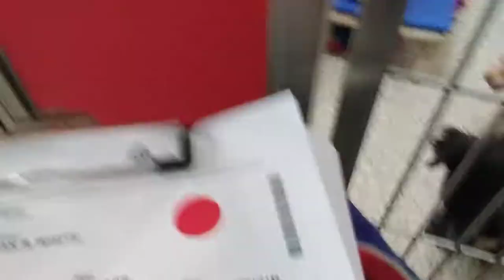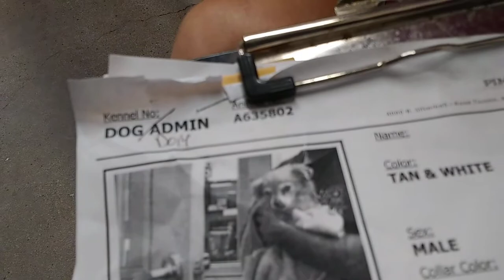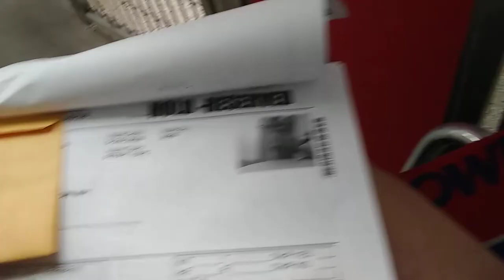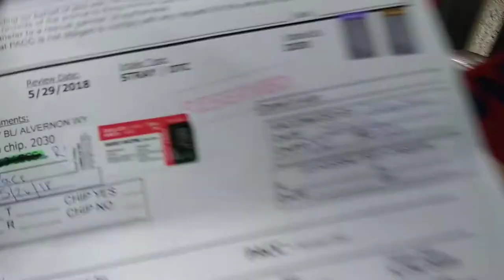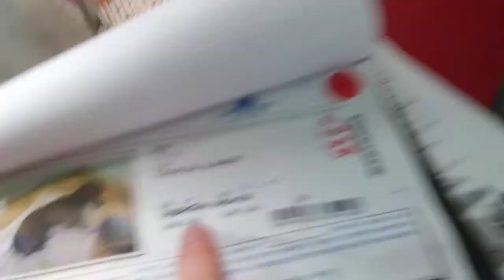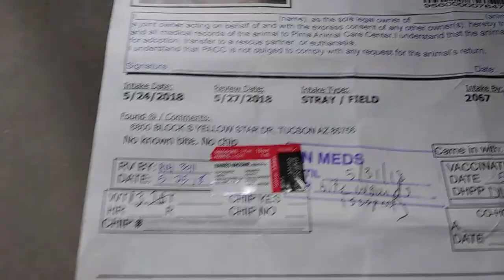Doggies Adoptable in Tucson at Pima Animal Care Center - "Grumpy" & "Dave" & "Rain" & Mink 5-28-18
_Grumpy_ 3 Year Old Male with Animal# A635802 And
_Dave_ 8 Year Old Male with Animal# A634781 And
_Rain_ 2 Year Old Male with Animal# A635718 (left Arm Stunted) And Mink aka "Bashful" 1 Year 11 Month Old Male with Animal# A635366